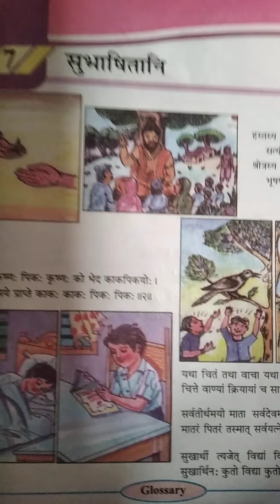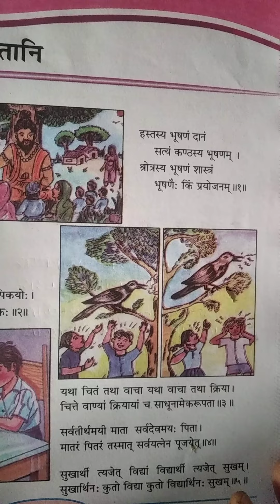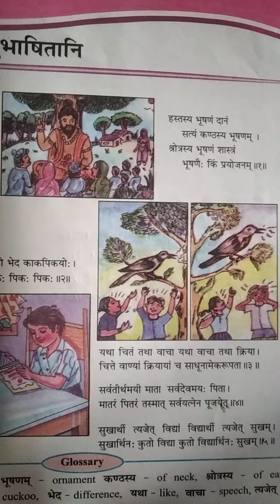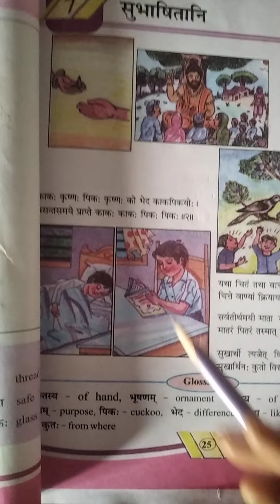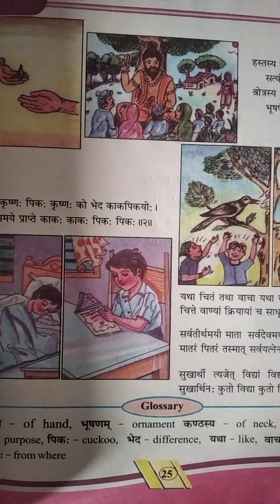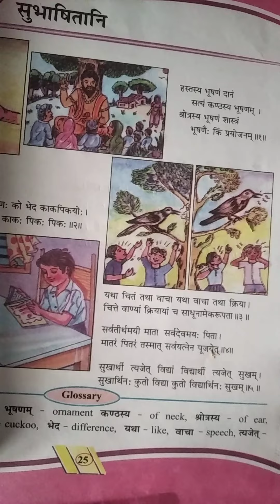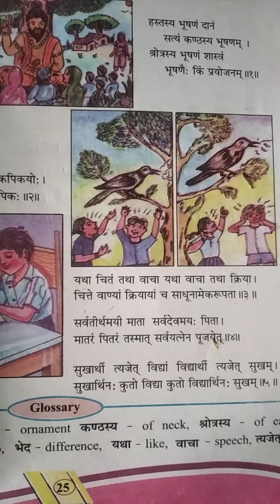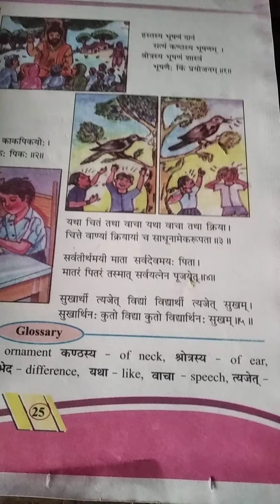EM Std 6 sub sanskrit ch 7pn 25